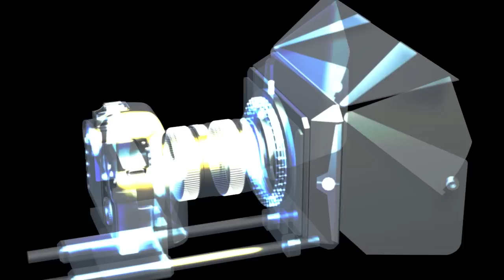DSLR DIGITAL CINEMA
En el 2012, un taller de Cine único en la República Dominicana, este es el Teaser Trailer de esta experiencia inolvidable para todos aquellos que le apasiona la idea de hacer Cine Digital.